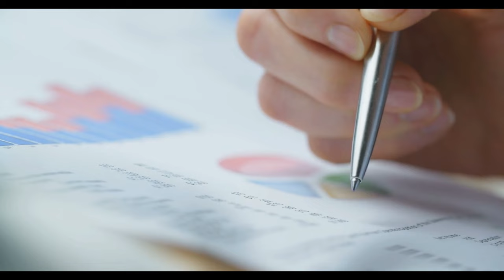SGK zorunlu diyerek yeni değişikliği duyurdu: O belgeyi vermeyen emekliye ödeme yapılmayacak